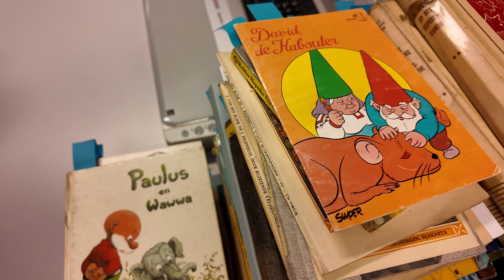Wilma ontdekt: 2 miljard digitale bestanden | KB nationale bibliotheek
In deze reeks maakt de nieuwe Algemeen directeur Wilma van Wezenbeek kennis met de KB. Achter de schermen leert ze werknemers kennen die belangrijk werk verrichten dat niet altijd bij iedereen bekend is. Vaak op indrukwekkende schaal. Vandaag: hoofd van de afdeling Digitale Duurzame Toegang, Jeffrey van der Hoeven.